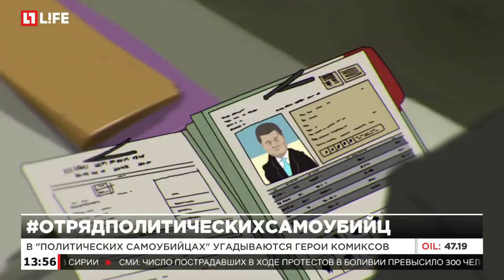В "политических самоубийцах" угадываются герои комиксов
Команда "Ять ТВ" создала пародию на "Отряд самоубийц"